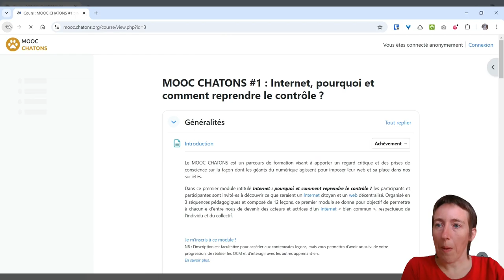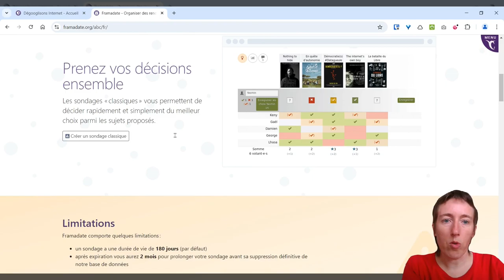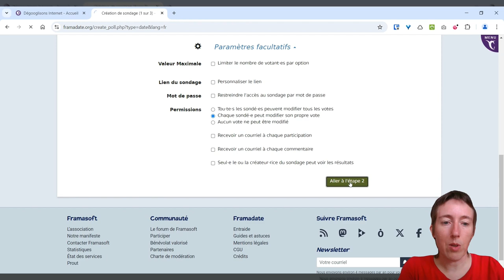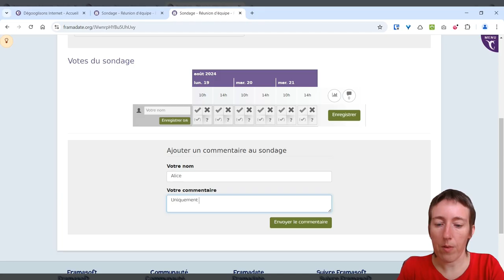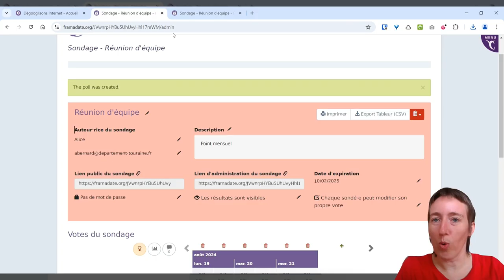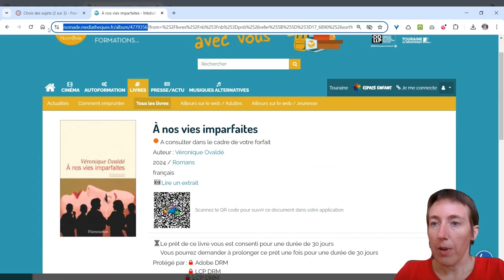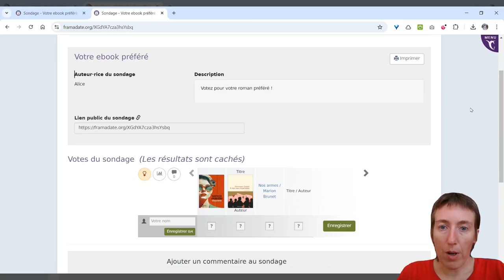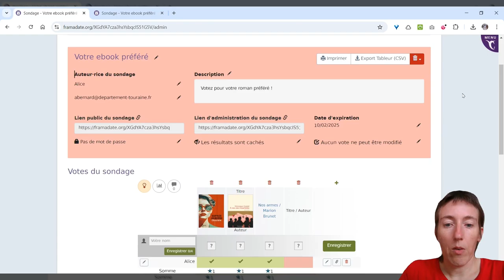Formaflash - Créer des sondages avec Framadate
Découvrez Framadate, l’outil numérique idéal pour faciliter les sondages en évitant les conversations mail à rallonge.
Qu’il s’agisse de trouver une date de réunion commune entre collègues, ou de faire voter vos publics sur leur livre préféré, Framadate est l’outil numérique idéal pour faciliter les sondages en évitant les conversations mail à rallonge. Gratuit et français, sans publicité et respectueux des données personnelles, pourquoi s’en priver ?